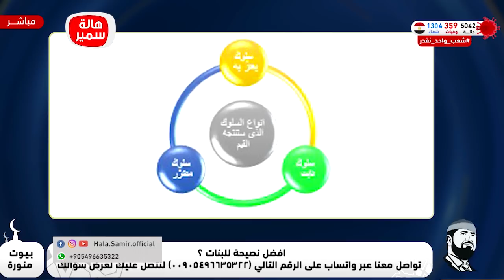تربيت في بيت ملتزم.. ولما خرجت للمجتمع وجت أفكار مختلفة جداً عكس اللي تربيت عليها!!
حلقة بعنوان| افضل نصيحة للبنات تفتكروا ايه هى

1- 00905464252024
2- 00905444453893